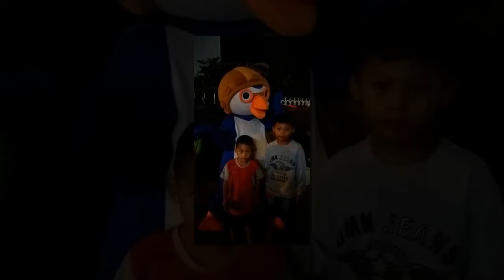trip to maribaya my family